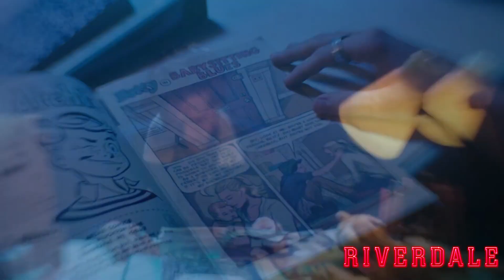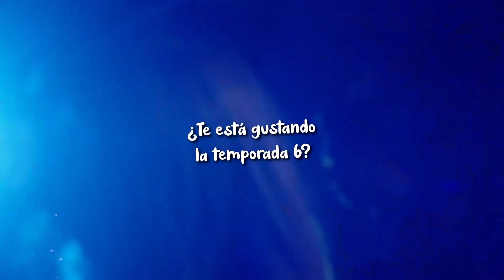Riverdale 6x17 | Secretos y Curiosidades | El mejor desarrollo de Archie y Betty como pareja.